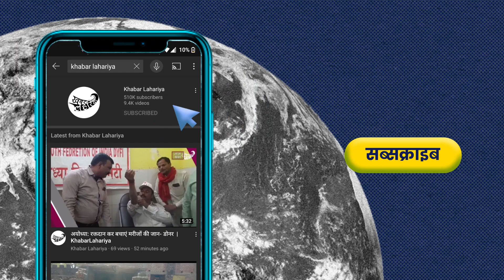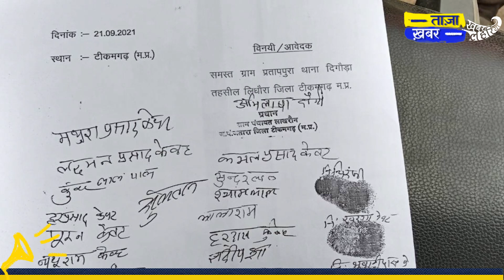टीकमगढ़ : श्मशान घाट और मंदिर जाने के रास्ते पर अतिक्रमण | KhabarLahariya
टीकमगढ़ जिले के तहसील लिधौरा ग्राम पंचायत लाखरौन गांव प्रतापपुरा के ग्रामीणों ने आज 21 सितंबर 2021 को मंगल दिवस में आकर आवेदन दिया है। गांव प्रतापपुरा की रहने वाली हरदु केवट ने आवेदन में बताया है कि प्रतापपुरा गांव से 1 किलोमीटर की दूरी पर तालाब के किनारे प्राचीन देवी का मंदिर है। वहां पर जाने के लिए कोई रास्ता नहीं है। गांव के ही लोगों द्वारा मंदिर जाने के रास्ते पर कब्ज़ा कर लिया गया है जिससे वहां तक पहुँचने के लिए खेत से निकलना पड़ता है। बरसात के समय में इधर-उधर से निकलना पड़ता है। आने-जाने वाले लोगों को कई तरह की समस्याएं होती है।

वह आगे कहती हैं कि उनके गांव में नाली का भी निर्माण नहीं हुआ है जिससे गंदा पानी सड़क पर बहता है। इससे मच्छर पनप रहे हैं जिससे बीमारियों का खतरा बना हुआ है और कई तरह की समस्याएं हैं। उनका कहना है कि गांव में अगर किसी की मृत्यु हो जाती है तो श्मशान घाट तक नहीं है क्योंकि श्मशान घाट की ज़मीन पर अतिक्रमण है। श्मशान घाट नहीं बना है जिसके कारण वह लोग परेशान होते रहते हैं। उन्हें खुले में ही दाह संस्कार करना पड़ता है।

प्रतापपुरा गांव के रामदास केवट ने बताया है कि उन लोगों की तीन मांगे हैं। इसी को लेकर के वह आज जनसुनवाई में आवेदन देने आए हैं। उनके साथ लगभग 50 लोग आये हैं। वह लोग चाहते हैं कि उनके गांव में जो भी लोगों की समस्याएं हैं उसका निराकरण किया जाए।

इस मामले ग्राम पंचायत लाखरौन की सरपंच अभिलाषा दांगी प्रतिनिधि हर्षचंद दांगी से खबर लहरिया ने बात की। उनका कहना है कि गाँव के लोगों द्वारा जिस ज़मीन पर कब्ज़ा किया गया है उसके लिए उन्होंने कलेक्टर को आवदेन दिया था। पटवारी भी मौके पर पहुंचे थे लेकिन फिर भी द्वारा कब्ज़ा नहीं हटाया गया। उन्हें समझाया भी गया लेकिन वह फिर भी नहीं माने। वह आगे कहती हैं कि जैसे ही शासन द्वारा अतिक्रमण हटाकर रास्ता दिया जाता है वहां पर सीसी रोड का निर्माण कराया जाएगा। साथ ही गाँव में नाली के निर्माण के लिए एस्टीमेट बनाकर भेजा गया है। जैसे ही प्रस्ताव पास हो जायेगा नाली का निर्माण भी करा दिया जाएगा। इसके आलावा ग्रामीणों की अन्य समस्याओं का समाधान भी होता रहेगा।

इस मामले में टीकमगढ़ अधिकारी अपर कलेक्टर आई जे खालको ने हमें ऑफ़ कैमरा बताया कि गांव लिधौरा तहसील के अंतर्गत आता है। वहां के तहसीलदार को श्मशान घाट और मंदिर जाने के रास्ते पर अतिक्रमण को लेकर सूचित कर दिया गया है। वहां से जल्द से जल्द अतिक्रमण हटाया जाएगा और जो नाली का मुद्दा है वह वहां के ग्राम पंचायत सचिव को अवगत कराकर नाली का भी निर्माण कराया जाएगा।